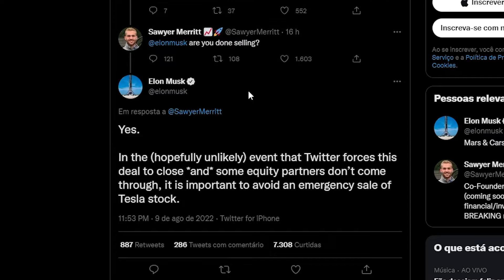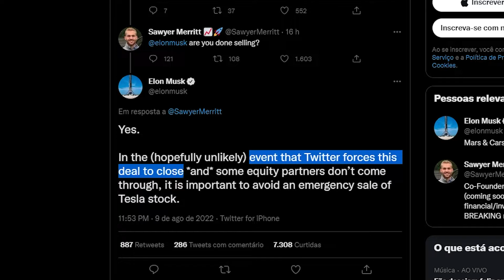ELON MUSK VENDEU A TESLA PARA COMPRAR O TWITTER!! $7 BILHÕES EM AÇÕES!!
É isso aí, o Elon Musk acaba de vender 7 bilhões de dólares em ações da Tesla para a compra do Twitter.